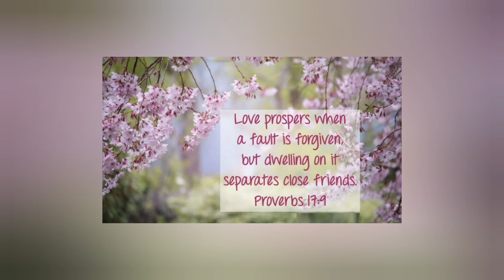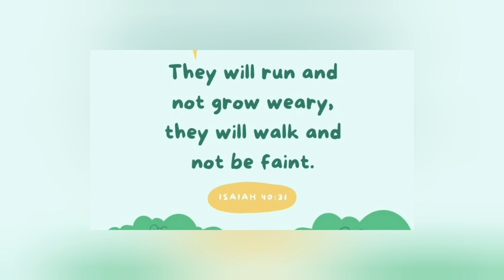Walk with the Lord